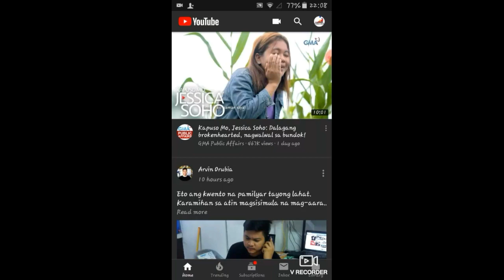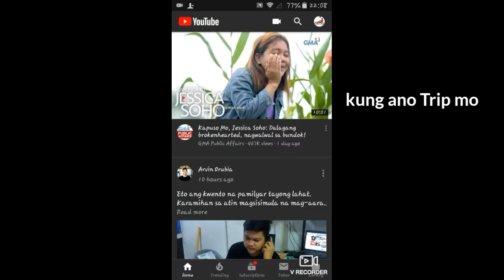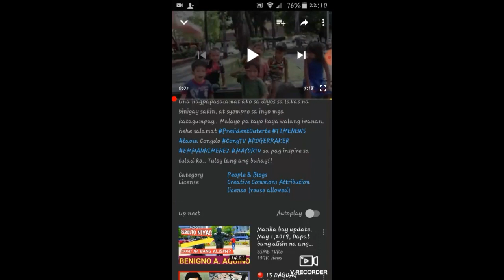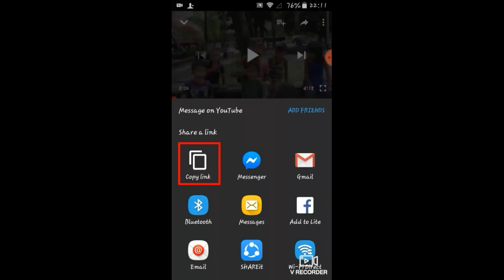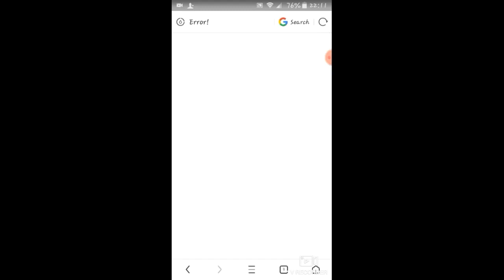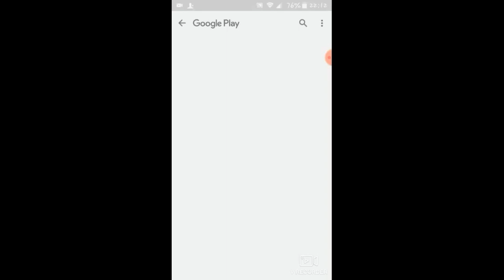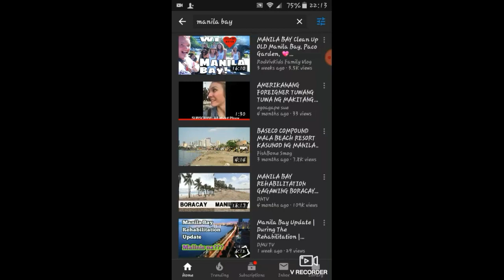Paano kumita sa Youtube ng walang sariling Videos? 2019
Howto youtubetutorial Paano kumita sa Youtube ng hindi gumagawa ng sariling Videos? Madali lang po Just watch till the end at malalaman mo STEP BY STEP Thankyou for watching!